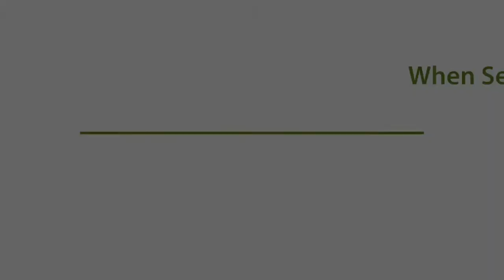Limo Hire Brisbane | Limousine Hire Brisbane | Stretch Limo Hire Brisbane For Your Special Event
Limo Hire Brisbane
No two limousine operators are the same and different organizations place varying levels of emphasis on service levels and investment in their fleet. You can gain an insight into the way a company operates by how responsive they are and the professionalism of their approach. For example, if you have completed an online enquiry form, how long does it take for them to respond, have they correctly interpreted your requirements and is the quotation professional or just a dismissive a one liner?

Limo Hire Brisbane
Similarly telephone enquiries can also provide an insight into how a limousine operator is likely to handle their customers. Is your call answered promptly and professionally with the company name, are they friendly or evasive when answering your questions, do they offer to send you a written confirmation of the price, or is your call answered by a telephone answering machine.

Limo Hire Brisbane
If you are visiting websites look for signs that they are a professional limousine operator. Do they have a fixed line number or just a mobile phone, does the website include the name of the company or individual, is there a physical contact address, or just a PO Box number, or worst still, no address at all? These are indicators, not definitive signs of a poor organization, but you should ask yourself why, for example, a limousine operator would not want to include their full company name or physical address.

Limo Hire Brisbane
If you come across a broker offering to secure quotations on your behalf you will need to consider the following. Most limousine operators will be paying for each enquiry they receive or a percentage of the hire value, will you end up paying a premium price for the convenience of using a third party? Some of these brokers describe their limousine operators as accredited or approved. If this is the case ask what this process entails, what guarantees if any, the accreditation process provides you, for example, will the broker underwrite the hire and also how often are the operators checked? You also need to bear in mind that you are relying on a 3rd party to complete your research, which means you are dealing with two entities of which you have no previous experience.